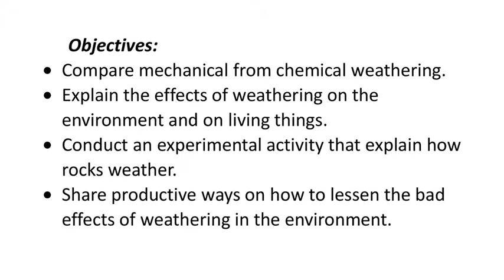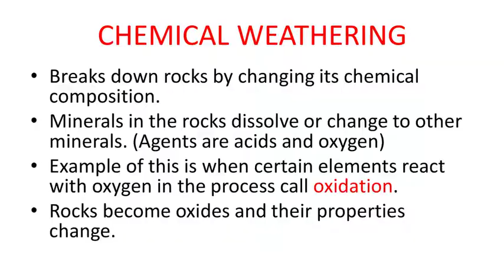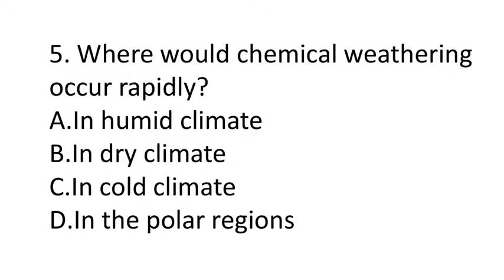Week 1 WEATHERING